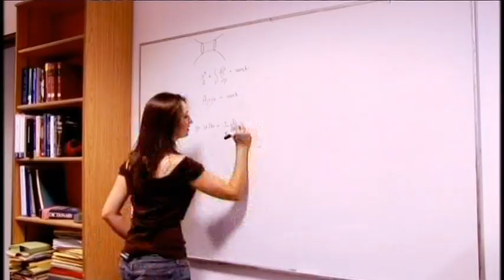Aoibhinn NiShuilleabhain Showreel